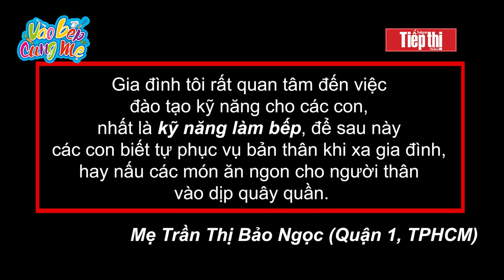Vào bếp cùng mẹ vòng Chung kết